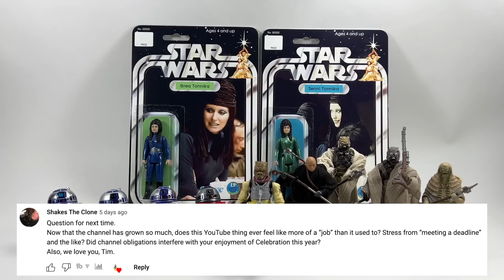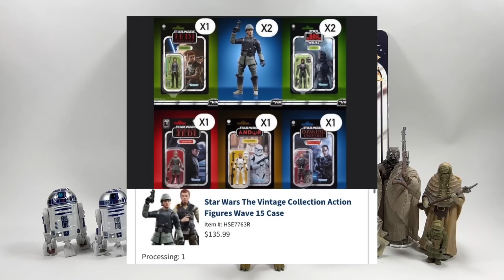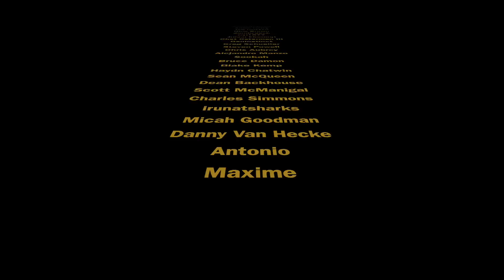Is The Next HasLab The Ghost? Vintage Collection Jabba The Hutt? More Mando Mania Reveals?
Hi Star Wars collectors! Welcome to episode 171 of Ask Bossk's Bounty!
We have a week off due to Star Wars Celebration but I am back to answer your questions!

Some great questions again this week including: Is the next Vintage Collection HasLab the Ghost from Rebels? Will Hasbro make a Jabba the Hutt an rebrand the Throne Room set to being Return of the Jedi? What will the final Mando Mania reveals be for TVC? Plus loads more!

Want to send some FAN MAIL? address below:
Bossk's Bounty
Worthing
BN12 9EW